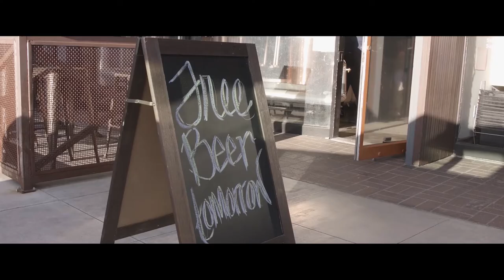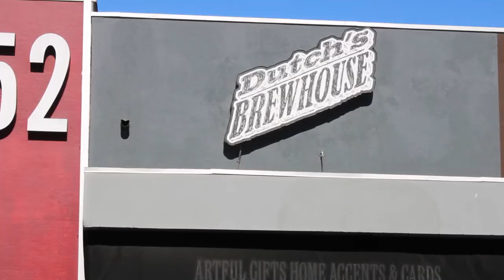Taste of the Beach - Dutch's Brewhouse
Host Dan Lipton returns for another episode of Taste of the Beach with Jason Van Fleet the owner of the new Dutch's Brewhouse!